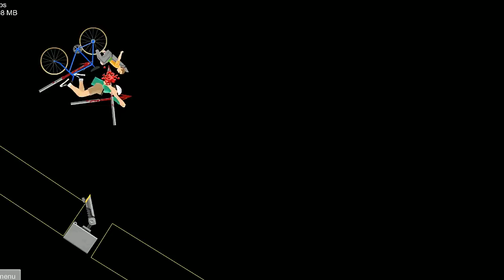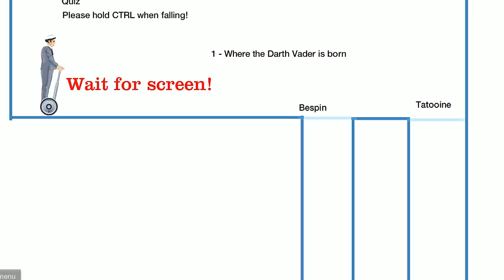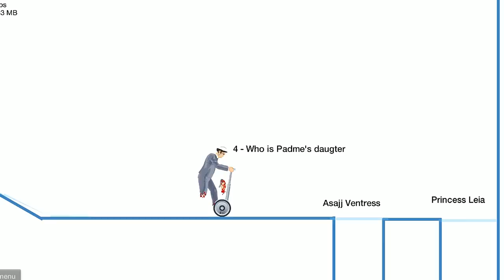Happy Wheels: Jet Aircraft - Part 74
Happy Wheels!!!